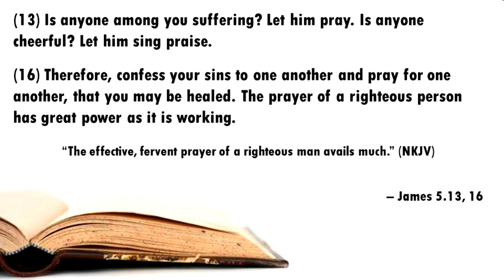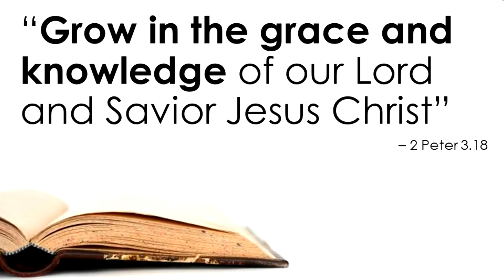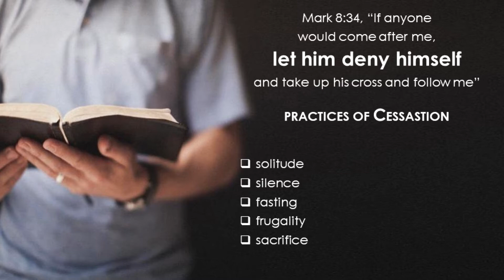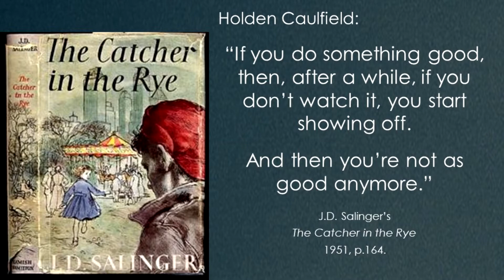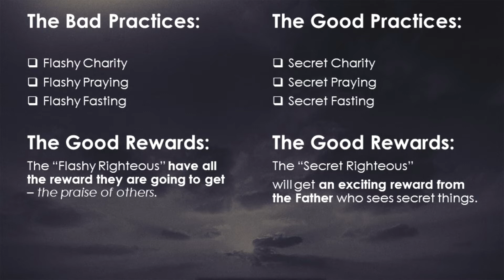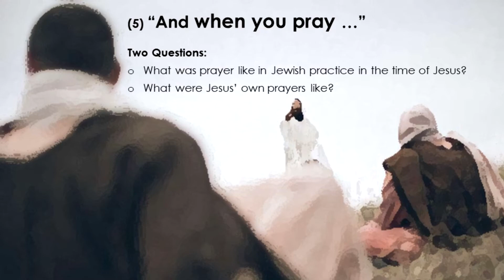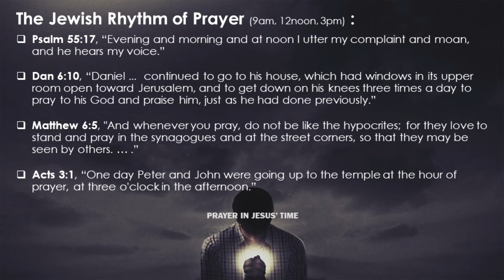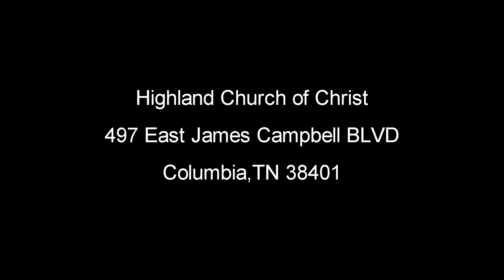"The Power Of Prayer - Part 1" - Wisdom Wednesdays (2-10-21)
"The Power Of Prayer - Part 1"
Highland Church of Christ, Minister David Morris,
Weekly Bible study - Wisdom Wednesdays"